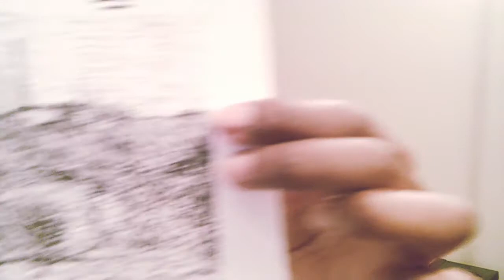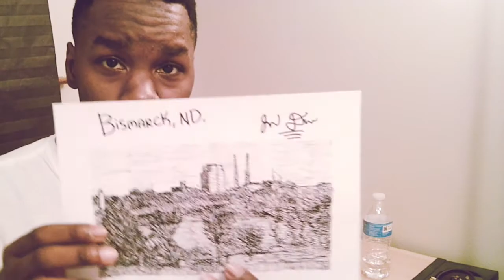Drawing Every Current Capital City (Bismarck, North Dakota)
I drew a small freakin' capital city on a small freakin' paper in this small freakin' video!